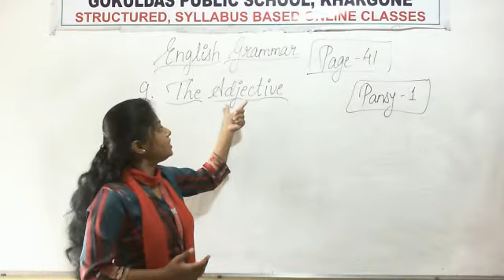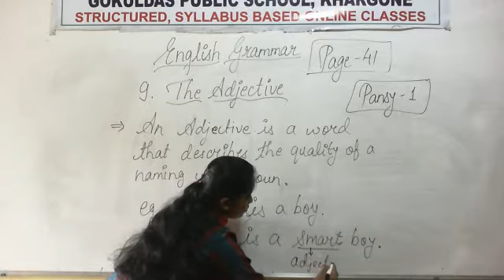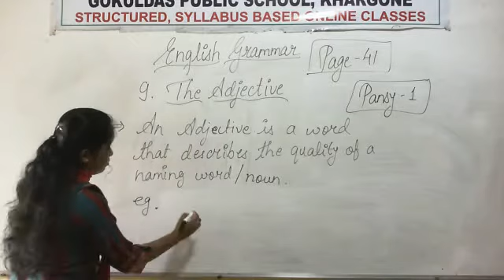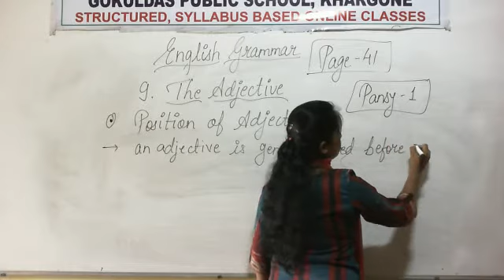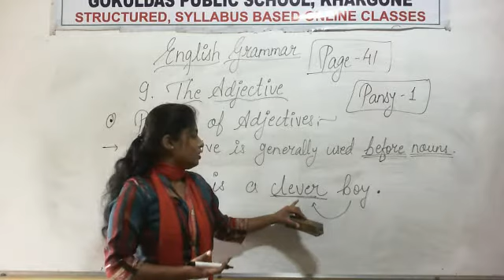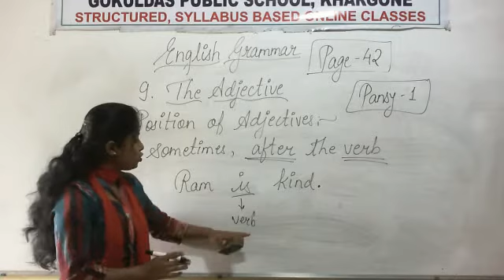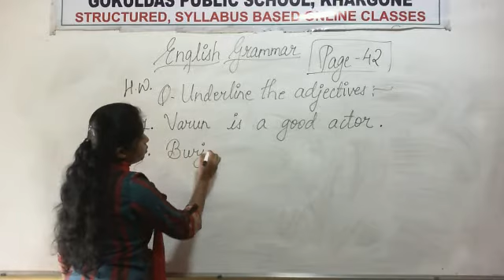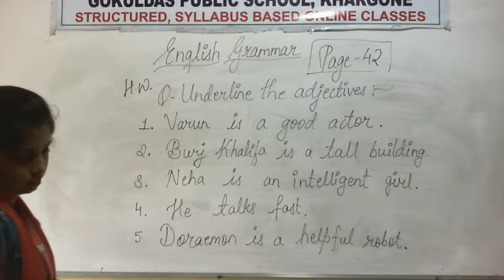Class 2 English Grammar Chapter 9 The Adjective Explanation RD 26 11 2020